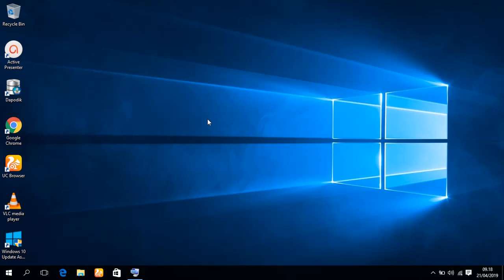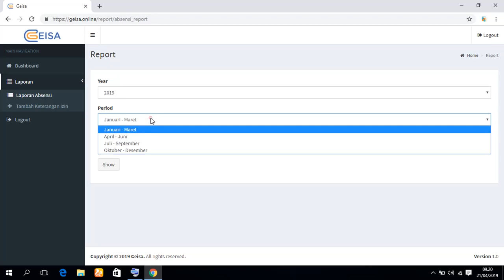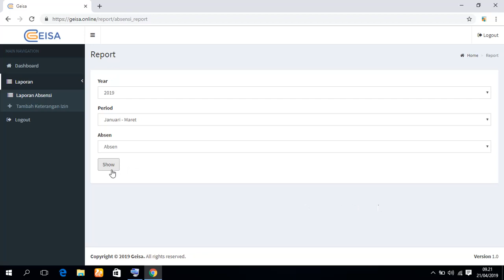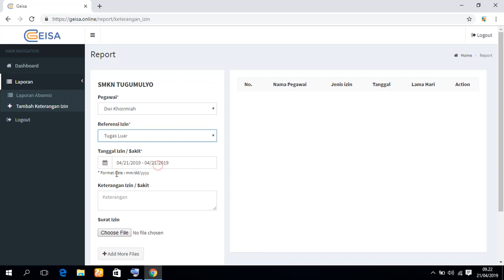Cara edit kehadiran di finger Geisa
Berikut ini adalah cara melihat kehadiran di absen finger Geisa, memasukan keterangan izin, sakit, dinas luar dll